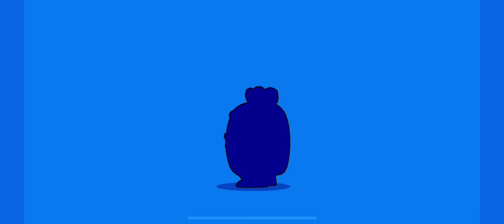100 star drop legendarys (?)